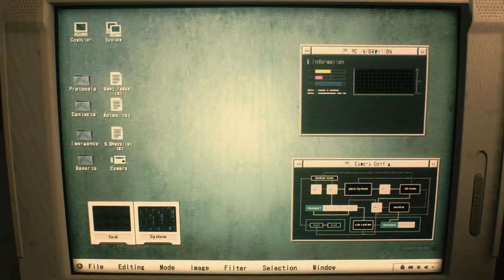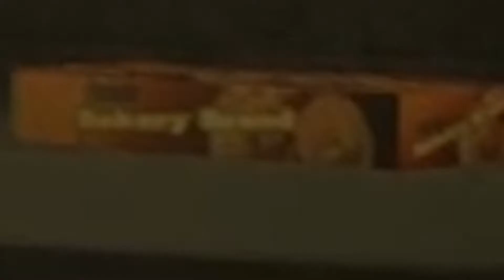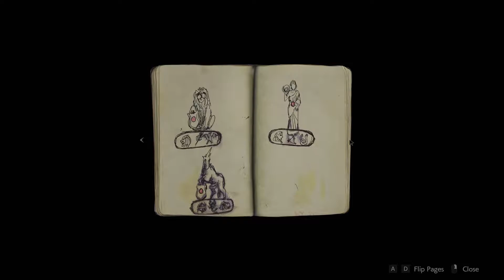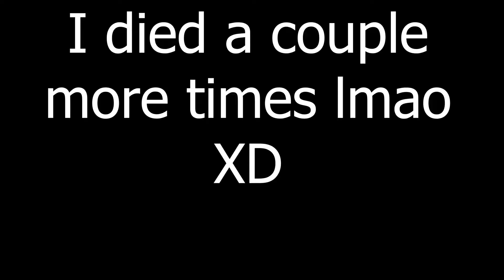Enter The Survival Horror! | Resident Evil 2 Remake Episode 1! HARDCORE mode!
Hey there! Welcome to Episode 1 Of My Resident Evil 2 Play-through! Thanks for stopping by! Were going all in on this "Survival Horror" And Starting straight off in "Hardcore" Mode!

Share Too Plz!

Catch Me On Twitch: Twitch.tv/jaerthebear

I dont stream that often, but when i do ill be sure to announce at least an hour before, and right when the stream starts! Ill probably have a dedicated streaming day within the next couple days, i just gotta find out which day i like best!

Special Thanks To:

 Kenzo , For Being Awesome

Ren Harway on Facebook, for this awesomely cute profile picture

All of my viewers and subscribers , for being totally awesome and watching my silly self! :p

Thanks Everybody!